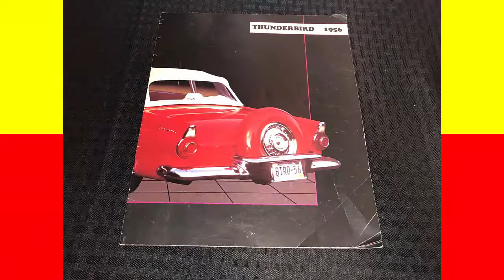FORD THUNDERBIRD CONVERSÍVEL 1956 - CARROS DAS ANTIGAS - MÁQUINA DO TEMPO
Carro Antigo é um tema lúdico de interesse, curiosidade e atração para todos os cidadãos sem distinção de cor, raça, idade, sexo ou credo; e contribuíra de forma importante para a divulgação e concretização dos objetivos de nossa Associação.
Carros das Antigas é um canal do Youtube, Blog e Pagina do Facebook, visa divulgar a Cultura dos Antigos, trabalhamos com a divulgação de eventos de carros e eventos sociais, divulgamos carros de parceiros que queiram negociar suas relíquias.
Divulgamos oportunidades de capacitação profissional.

Titulo do Vídeo:
Link do Vídeo:
A História do Automóvel está intimamente ligada à evolução da Humanidade. O automóvel é considerado por muitos, como um “objeto de arte móvel”; mas o que nos interessa destacar e valorizar, é que o automóvel antigo em particular nos remete a nossa memória afetiva de família, infância e momentos passados; e tem contribuído para o resgate da História, e restauração do cenário e costumes da Sociedade Brasileira.

O Carro Antigo é um tema lúdico de interesse, curiosidade e atração para todos os cidadãos sem distinção de cor, raça, idade, sexo ou credo; e contribuíra de forma importante para a divulgação e concretização dos objetivos de nossa Associação.

O Antigomobilismo, é um termo atual que define a atividade cultural de preservação do patrimônio histórico automotivo, vem crescendo potencialmente nos últimos anos, e deve continuar assim ainda por muito tempo.

carro antigo,
carro velho,
antigos,
carro antigos,
mustang antigos,
carrovelho,
corvette antigo,
carros classicos,
fusca antigo,
cadillac antigo,
porsche antigo,
trocar autos antigos,
opala antigo,
carros antigos brasileiros,
caminhonete chevrolet antiga,
carros clássicos,